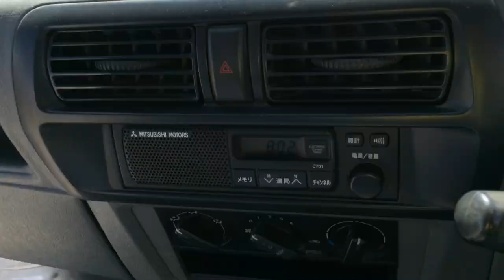Mitsubishi Minicab truck 05343